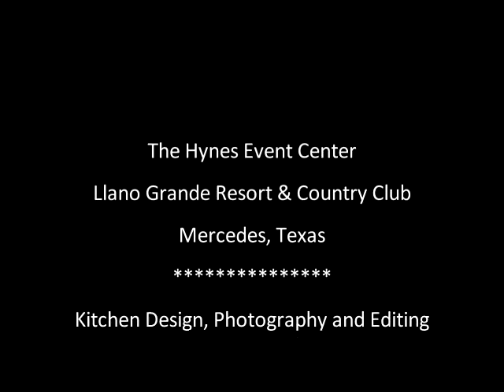The Cooking Ladies Create a Commercial Kitchen in Seven Minutes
This seven minute video shows the construction and opening of a commercial kitchen designed by The Cooking Ladies. It's more difficult than it looks but the end result is worth it. We loved making this happen!  As restaurant consultants, The Cooking Ladies not only fix restaurant problems but also design restaurant kitchens. Life is good!